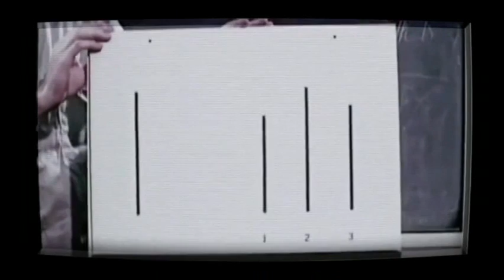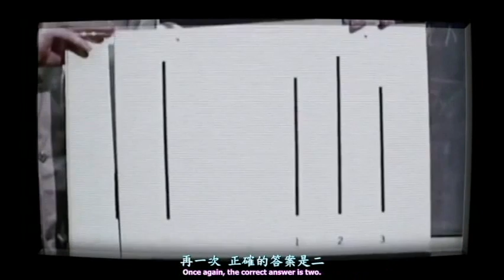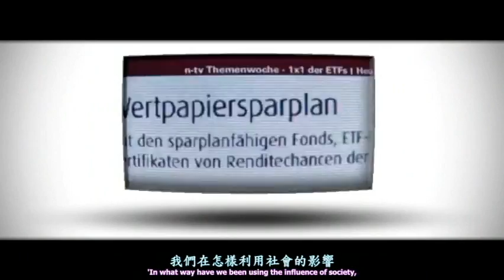阿希從眾實驗(Asch conformity experiments)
所羅門·阿希1956年進行的一次非常經典的關於從眾現象的實驗。

實驗者以男性大學生為被試，每組7人，坐在一排成半圓形，其中6人是實驗者的助手，只有一位是真正的被試，被試並不知道其他6人的身份。實驗開始之後，實驗者向所有人展示了一條標準直線X，同時向所有人出示用於比較長度的其他三條直線A，B，C，其中有一條和標準直線X長度一樣。然後讓所有人（其中包括6位助手和1位真的被試）說出與X長度一樣的直線。實驗者故意把真的被試安排在最後一個，前面6位由實驗者的助手偽裝的被試們，都會按照事先的要求說出統一的錯誤答案，最後由真的被試判斷哪條直線和X長度一樣。

實驗結果是被試做出所有回答中，有37%的回答是遵從了其他人意見的錯誤回答，大概有3/4的人至少出現了一次從眾，大約有1/4的人保持了獨立性自始至終沒有一次從眾發生。